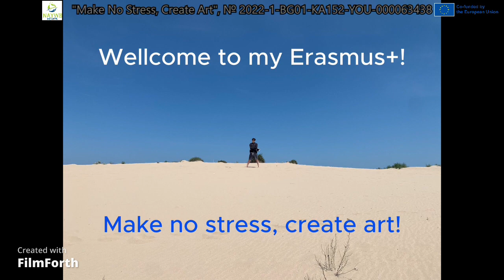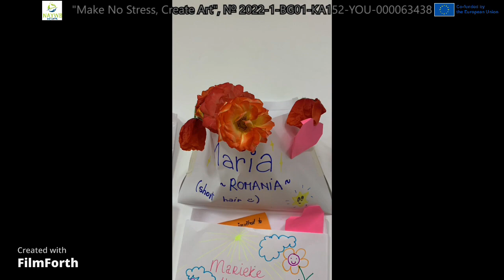Erasmus+ Youth Exchange "Make no stress — create art", Primorsko, Bulgaria, on 8 - 17.06.2023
Aim of the project is participants to gain knowledge about mental health, the importance of maintaining balance in life, do relaxation exercises.

The project took place in Primorsko, Bulgaria, on 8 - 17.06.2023

The project was implemented with the support of the Erasmus+ programme of the European Union.